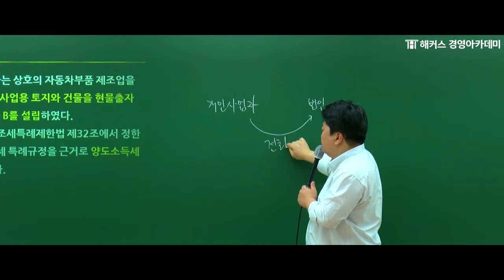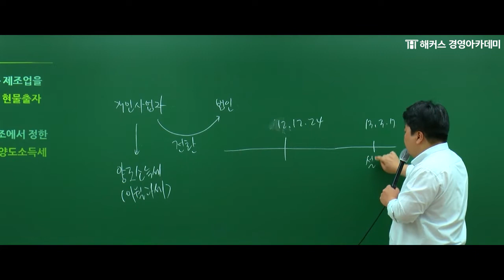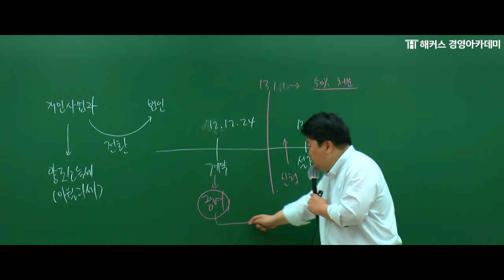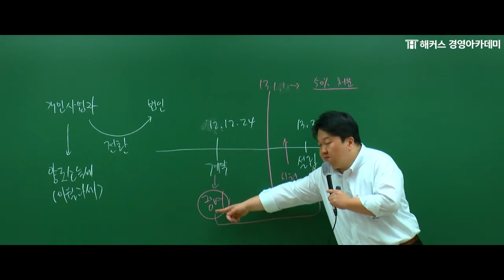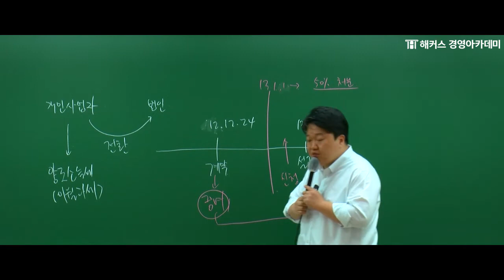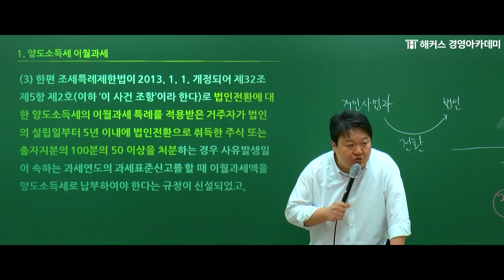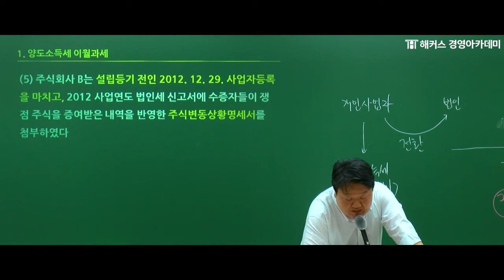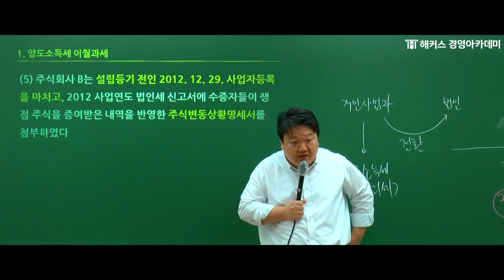[해커스 세무사] 판례특강 (원재훈) - 조세특례제한법 (1) : 양도소득세 이월과세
■ 교재 : [해커스 판례세법] 제2장 기업구조조정을 위한 조세특례 p.461
01.  양도소득세 이월과세
(2018두55012, 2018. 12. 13.)

세무사 2차시험 세법학, 최신판례 논점학습으로 고득점 달성!
원재훈 교수님의 '판례세법 특강'

→  판례 암기는 그만!  주요쟁점 분석을 통해 판례를 이해하는 강의!
→ 논점 파악을 통해 '출제자가 의도한 답안' 작성 가능!
→ 판례 비하인드와 재밌는 이야기로 유쾌한 세법학!

√ 세무사 2차 시험 준비생
√ 세법학 답안작성 때문에 고민인 수강생
√ 세법학 시험을 확실하게 준비하고싶은 수강생